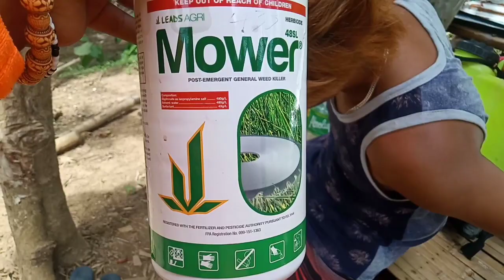testing our washing portable water gun. Nag spray kami ng MOWER para mamatay ang mga damo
Okay gamitin ang wireless washing water gun mga lods.
At abangan nyo sa susunod na video kung effective ba talaga ang MOWER para mamatay ang mga damo. Abangan nyo ang resulta mga lods.